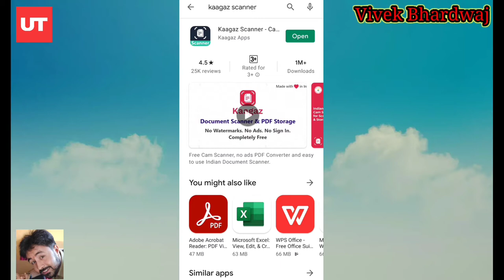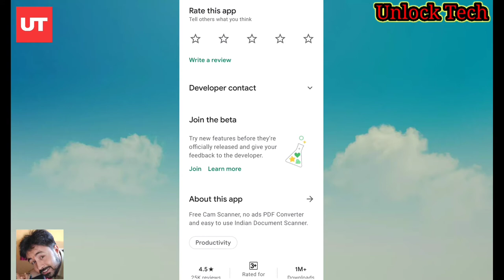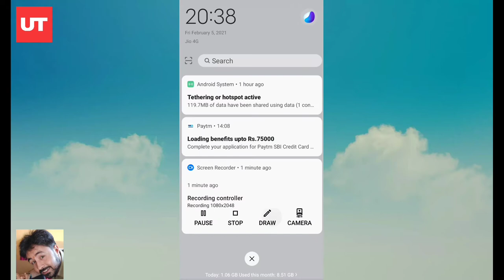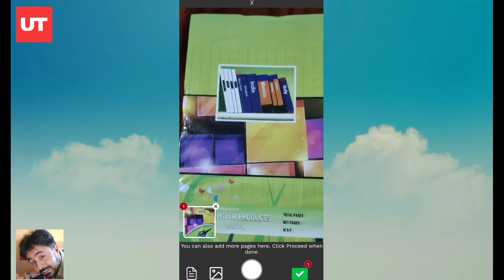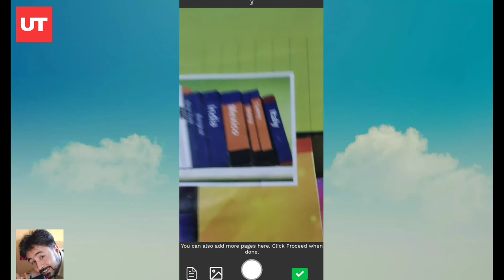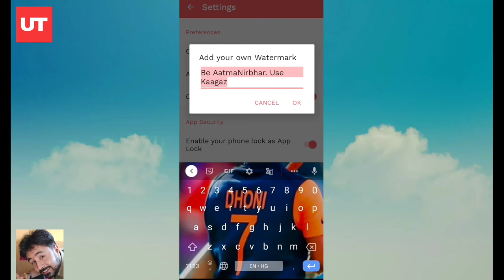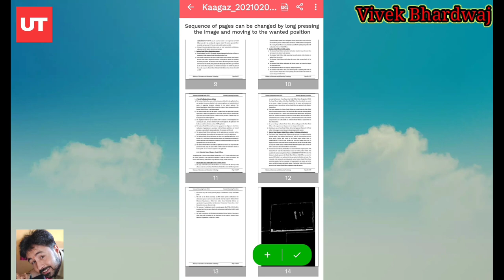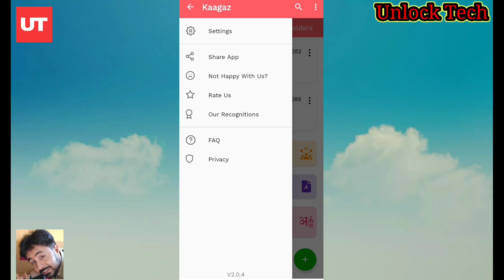Kaagaz App se Bnaye PDF Mobile Mein Bilkul Free | How To Use Kaagaz App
In this vidoe we are going to tell you about the awesome app called Indian Camscanner, in this app you can create pdf easily without any watermark, without any paid version and without sign in required.

Ab Mobile mein bnaye free mein pdf kahi bhi kabhi sirf ek app ki madad se jiska naam hai kaagaz ye app puri tarah se indian hai or isme kabhi ache ache features diye gaye hai jiske madad se aap asani se pdf bana sakte hai or usko share kar sakte hai.
 Ye app puri tarah se free hai or iska koi bhi charge nahi lagta hai ye bina watermark ke aata hai or isme hame kese bi sign in or sign out ki jarurat nahi padti hai.

Indian CamScanner App

Completely free to use & No Sign-in required to use it
 Ads Free Scanning
 No Kagaaz Scanner Watermark
 Easily convert images to PDF & vice versa and share them easily.
 Feature to add custom watermark
 Scan the docs with multiple scanning modes with Auto Edge Detection and enhance the scan quality
 Available in 8 languages also